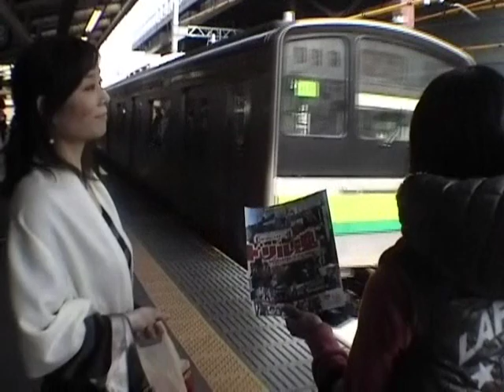ドリル魂ガチンコCM04~美人すぎるにもほどがある道案内編~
今回は、むちゃくちゃ遠いいと思われがちな青少年センターのイメージを吹き飛ばす為に、轟組より小牧祥子と鈴木里沙が『あっ』と言う間に着いてしまう道案内で皆様を劇場へとご案内致します♪

この他にも扉座　座長、横内謙介による道案内もございますので、あわせてご覧ください☆